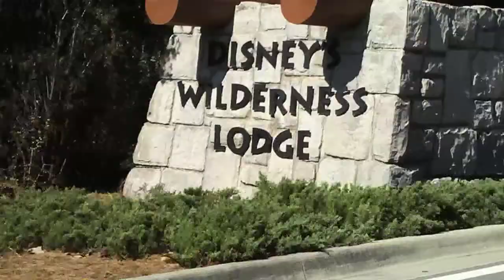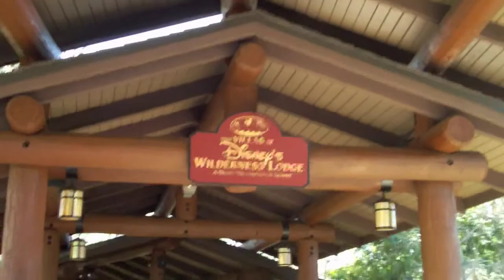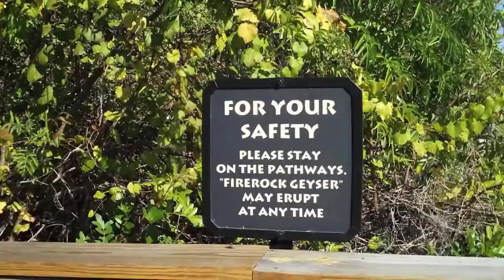Wilderness Lodge (HD)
Video taken from our most recent vacation to Walt Disney World where we stayed in a 2 bedroom villa.